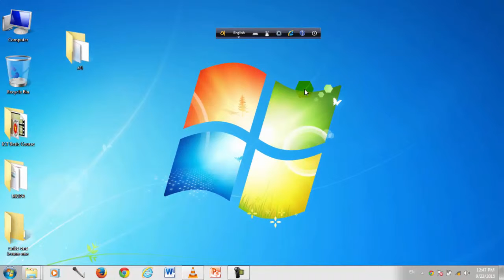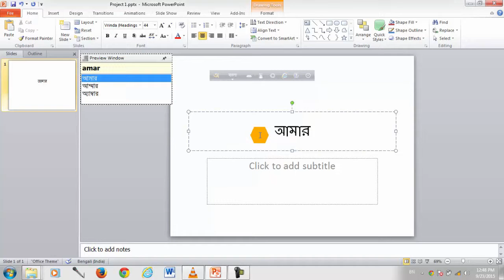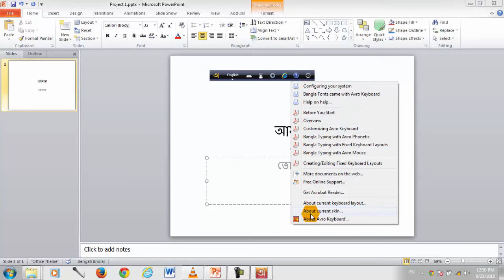২ ৯ অভ্র ব্যবহার করে বাংলা ও ইংরেজি টাইপ করা final